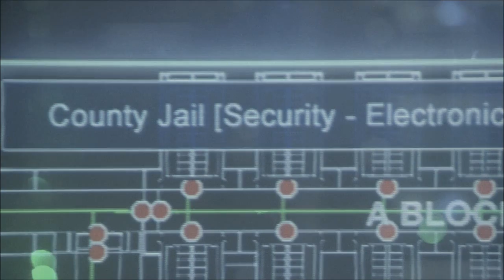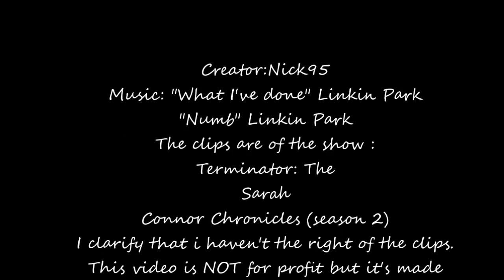Video Tribute to Cameron and Allison Young (Summer Glau)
This is a little video tribute dedicated to Cameron and Allison Young, two of the most important roles played by Summer Glau in her TV series career.

I want to clarify that i haven't the right of the clips.
This video is NOT for profit but it's made only for entertainment.